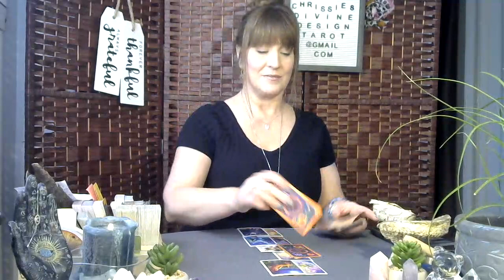👑Jungkook's April 2023 Astrology tarot reading, He knows what he wants for his life ❤